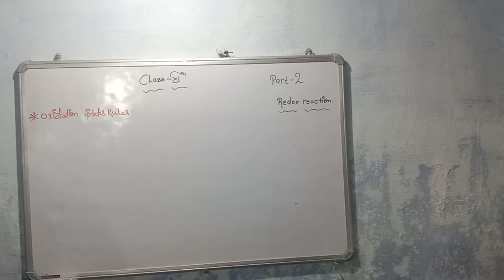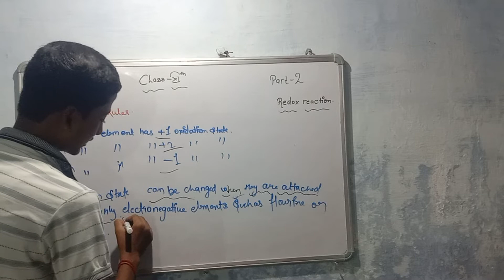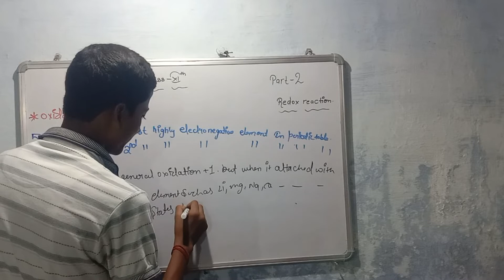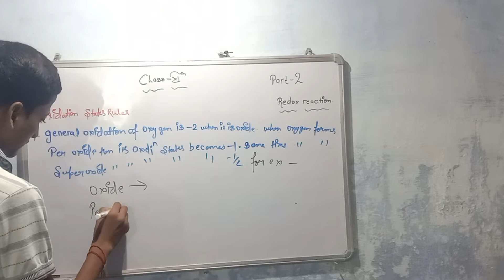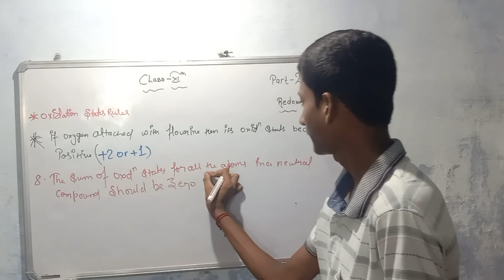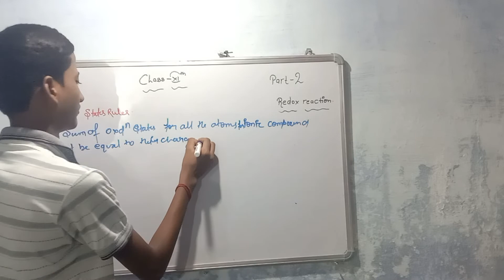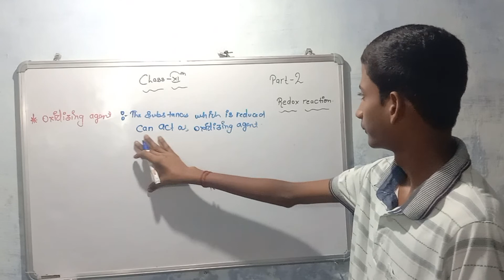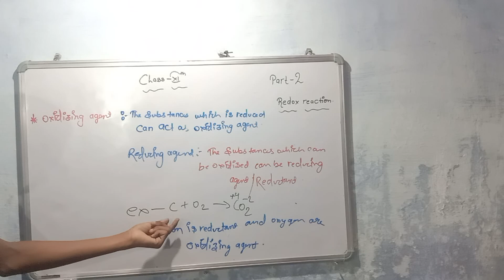Redox Reactions Class 11 Chemistry Part 2 | Oxidation and Reduction Reactions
Today You are going to learn Redox Reactions Class 11 Chemistry Part 2. We have already covered part 1